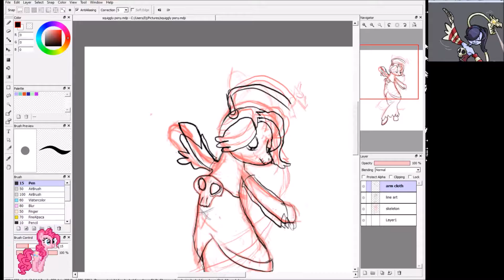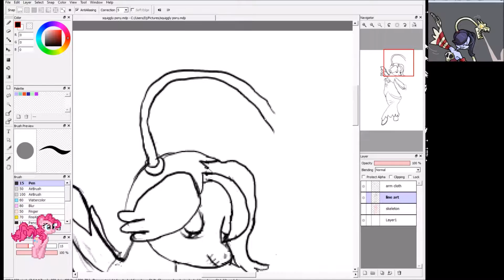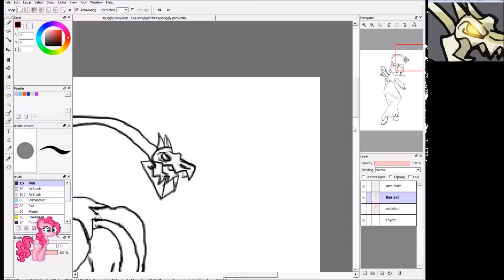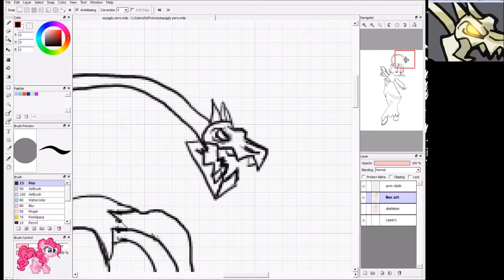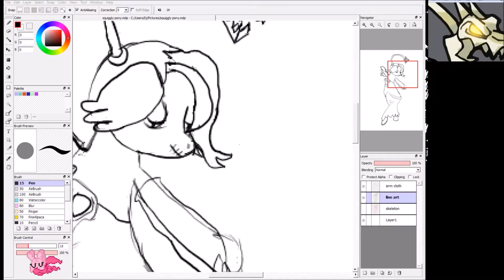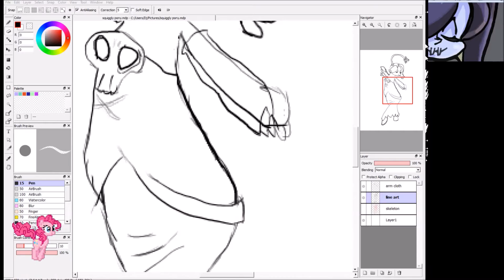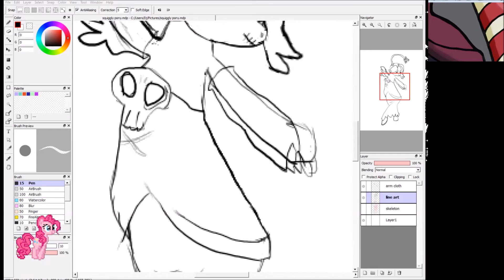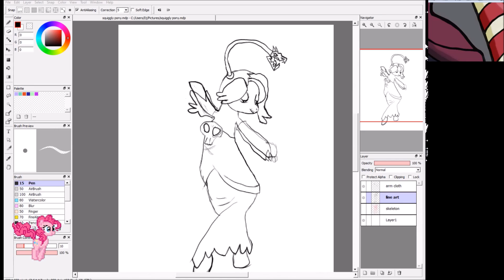I'm a knight! (Chivalry: Medieval Warfare livestream part 2)and drawing later on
Still looking for a solution the delay.